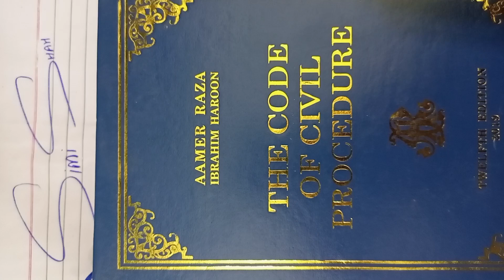The Code of civil procedure | The Code of civil procedure book | CPC Best Book